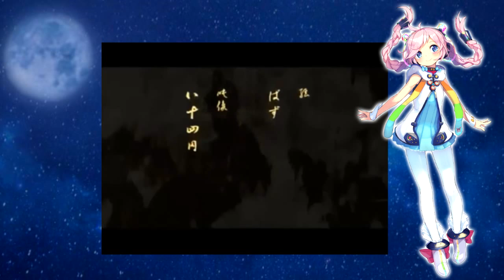Rana46664 "Dream and the Cherry Blossom Tree" Vocaloid Cover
夢と葉桜 / Yume to Hazakura
Lyrics & Composition: 青木月光 (Aoki Gekkou)
Romaji Title: Yume To Hazakura

I'm lame and made Rana sing this.
Sorry for not uploading recently.
Also have pretty pictures of my Rana.

and le waifu and I.